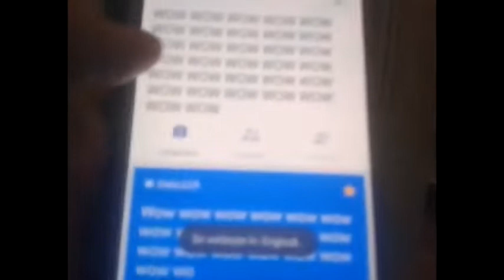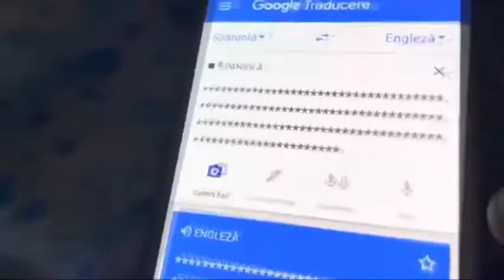Bie akgokge 21.00.25456